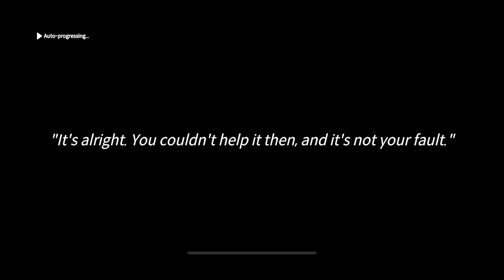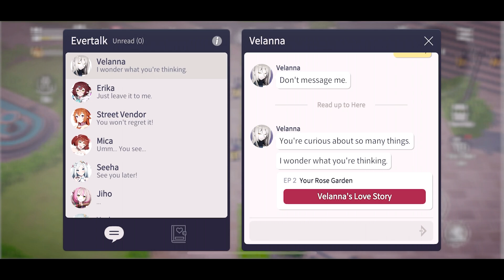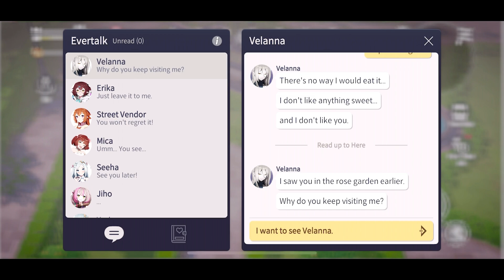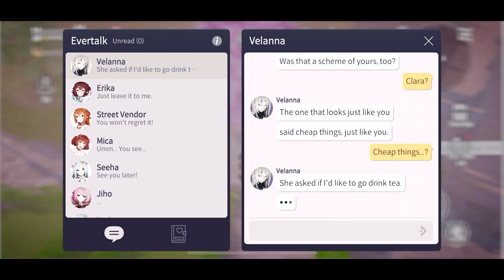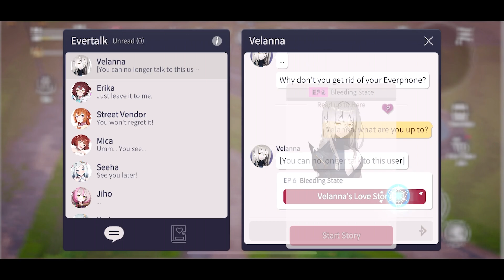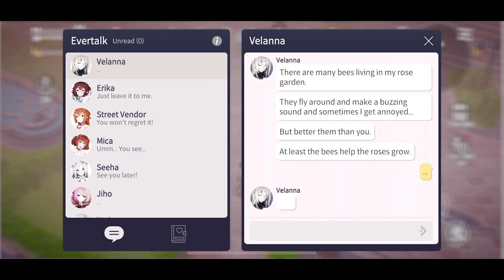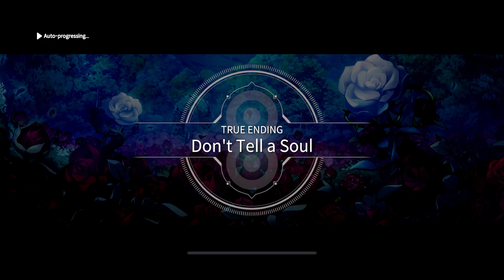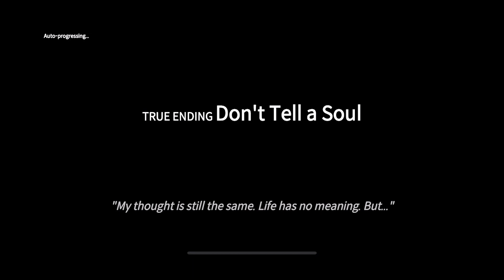VELANNA'S FULL TRUE ENDING LOVE STORY - Eversoul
Here is the Complete True Ending Love Story of Velanna!

Eversoul
Velanna
Love Story Guide
Gacha
Gacha Pulls